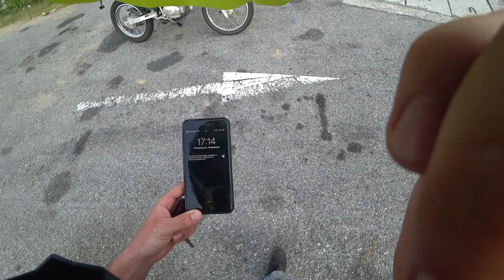AMAZING SERPANTINE DRIVE HIVANPASS VIETNAM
Sprinted through clouds on one of the best Coast roads in the world as quoted by Jeremy clarkson
Richard Hammond

near the city of Danang in Vietnam

The video is a one shot Uphill from Hue side of the pass, Downhill to Danang downtown

The road is stunning and very breathtaking to go through
Pardon my driving skills, it has been 2 days since i started driving a manual bike, and that big of a bike in first place!!!

Was inspired to go there by Top Gear Season 12 Episode where the Three went uphill and beyond on their vespas sorta look alike bikes.
My version of the video is not very informative on British humor, more of a furious sort of a Race through the mountains and scaring the locals with tourist by Akrapovich sound alike exhaust Honda 150cc